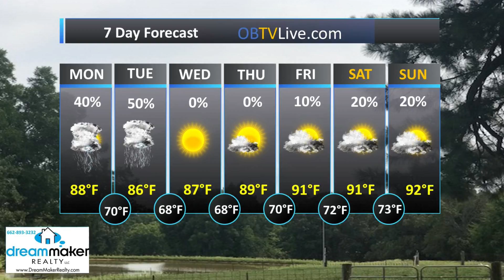Dream Maker Realty July 30, 2018